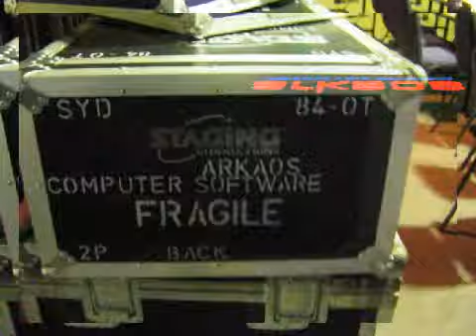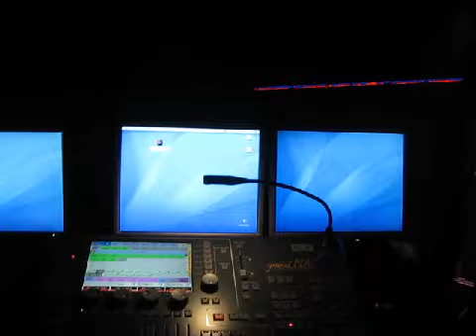ArKaos in Australia with Show Technology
All editing made online with ArKaos tools.